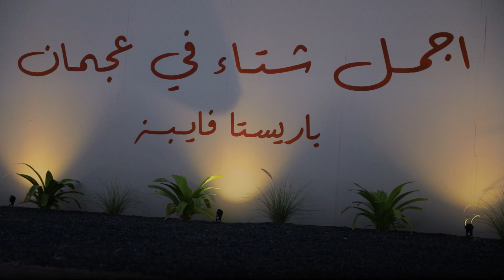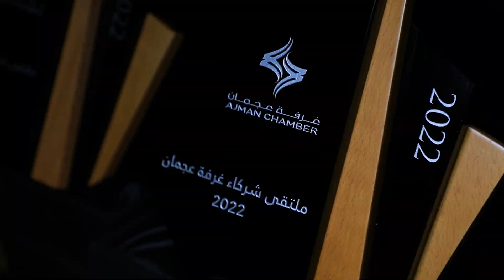غرفة عجمان تنظم ملتقى شركاء عام 2022 لتكريم شركائها الاستراتيجيين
نظمت غرفة تجارة وصناعة عجمان ملتقى الشركاء لعام 2022، لتكريم شركائها الاستراتيجيين من الجهات الحكومية المحلية والاتحادية والجهات الخاصة، تقديراً لمساهمتهم في إنجازات ومشاريع الغرفة خلال العام 2022.
حضر حفل التكريم، سعادة الدكتورة آمنة خليفة آل علي عضو مجلس إدارة غرفة عجمان ورئيسة مجلس سيدات أعمال عجمان، وسعادة محمود عثمان أبو الشوارب عضو مجلس إدارة غرفة عجمان وسعادة سالم السويدي مدير عام غرفة عجمان ومدراء ومسؤولي الجهات الحكومية ومؤسسات القطاع الخاص من شركاء الغرفة، وذلك في ساحة باريستا فايبس كافيه بعجمان.